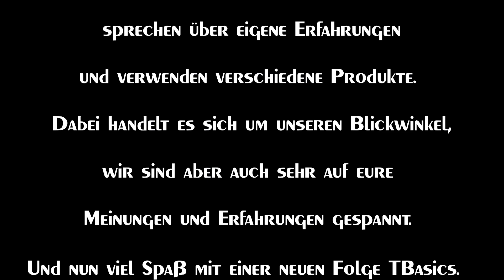Tutorial: Begrünung von Gebäuden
In diesem Video zeigen wir euch wie man schnell und einfach Ranken, Efeu, Moos und Co an Gebäuden darstellt.